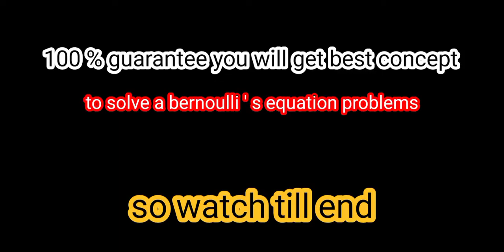Example 4c / Q. n. 17-26 /laljiprasadsolution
Description

Differential Equations Bernoullis Equations Exercise 2G Q.No.17-26 solution Lalji Prasad video part1

differential equation playlist link

Description

Differential equation Bernoullis Equations Exercise 2G Differential Equation of the first order

Differential Equations Linear Differential Equations Equation reducible to linear form Bernoullis Equations Differential equation of the first degree and first order Exercise 2G solved Q.No. 17-26 solved Types of Differential Equations Order and Degree of Differential Equations Mathematical Modelling Differential equations Lalji Prasad book solution Differential equations Lalji Prasad book BSC/BA/engineer level / BA/BSc General subsidiary Honours Including Vocational courses BCA,BBA,etc Based on the U.G.C. Modal CBCS Curriculum 2nd year mathematics solution Differential Equations Differential equations engineer level book solution BA BSc Differential equations BSC part 2 Lalji Prasad Book general subsidiary Honours calculus degree degree level maths solution

@The Math Bunny

Differential equation exercise 2G Lalji Prasad Book solution video part 3 Differential equation bernoulli's equation exercise 2G solution Lalji Prasad Book, differential equation first degree and first order Lalji Prasad book solution, differential equation BSE 2nd year solution, bernoulli's equation best on question solved, Differential equation Bharti bhawan book Das Gupta book solution, Differential equation bernoulli's equation engineering maths solution